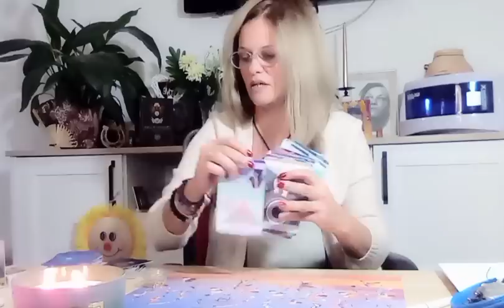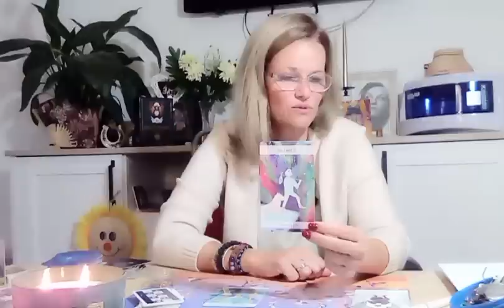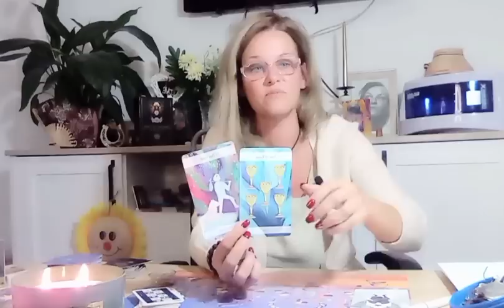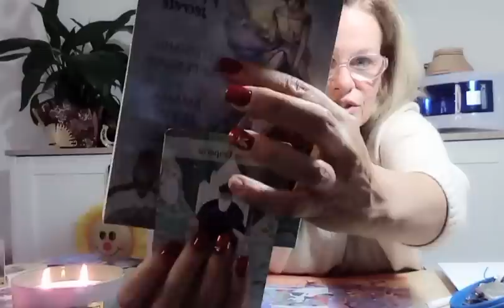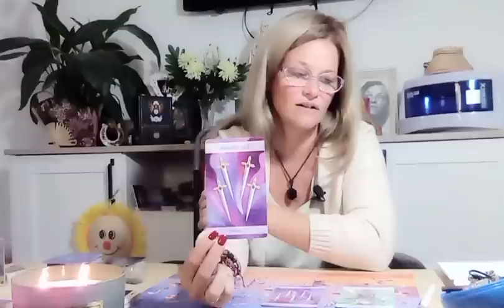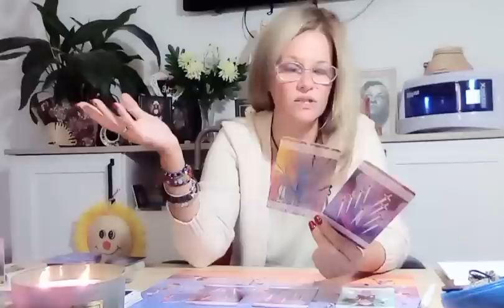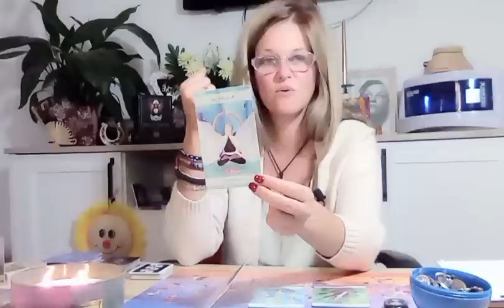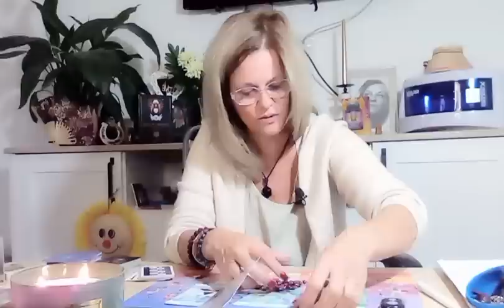Era de așteptat că veți da din nou unul peste altul. Vă suciți, vă învârtiți însă Destinul decide că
INTRO 03:36
VARIANTA 1 MIN 03:37, ORHIDEE
VARIANTA 2 MIN 23:07, FLOARE DE NAARD
VARIANTA 3 MIN 43:42, TRANDAFIR

Aura